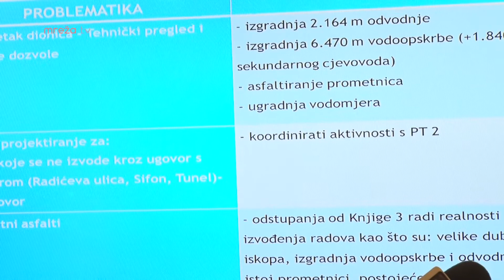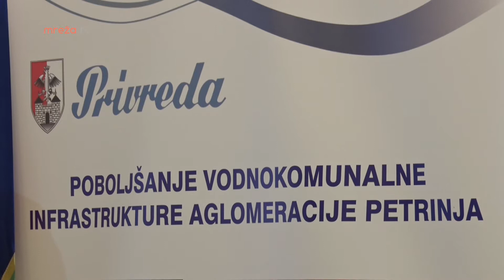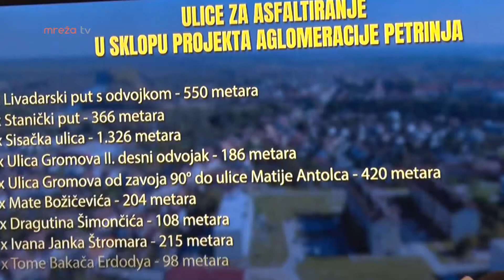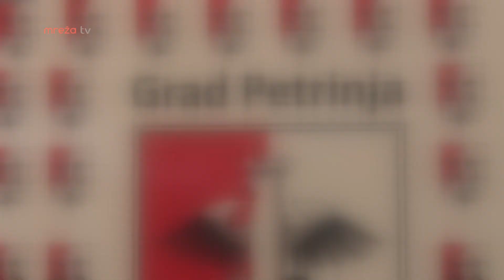DOVRŠETAK VODOOPSKRBE I ODVODNJE - PETRINJA 2020.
MrežaTV